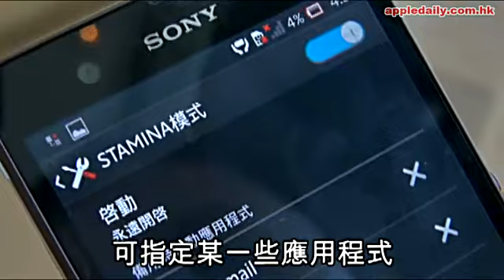紫「機」東來 全高清、無限影